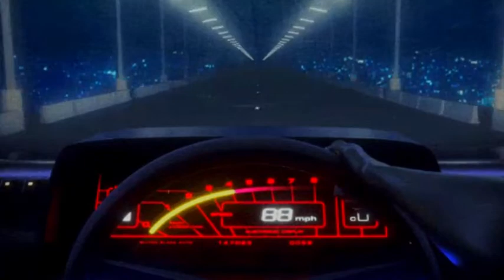The Box - Roddy Ricch [Slowed & Reverb][Lofi]